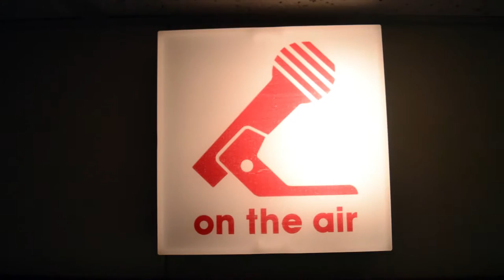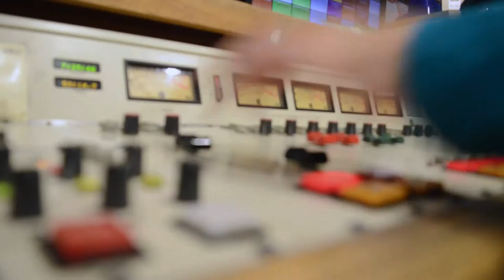Off-The-Air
My CFX horror movie featuring Angie Evans, Clint James, and Joe Walters.
Produced by: Joe Walters